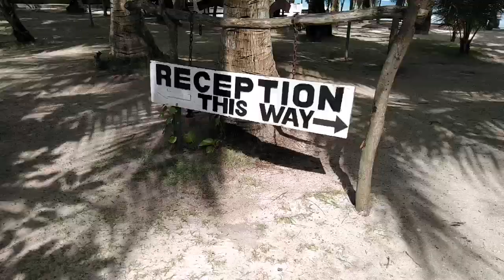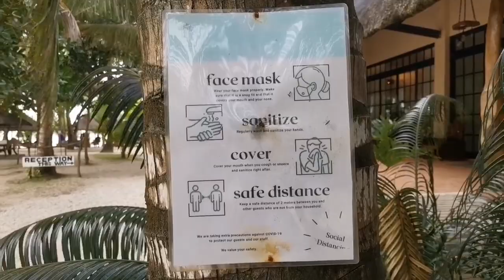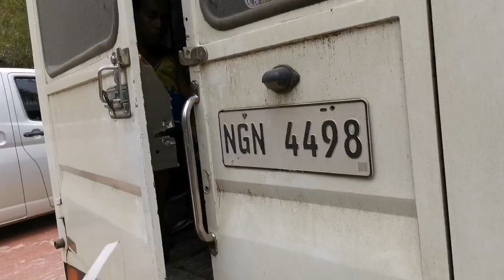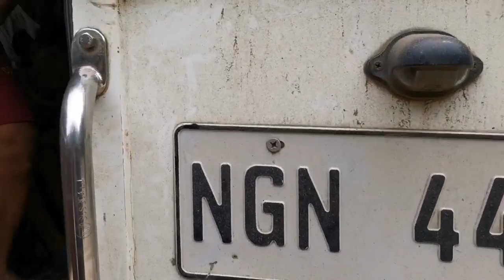PARAISO DE PALANI RESORT AT BALUD MASBATE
Tara guys punta tayo sa paraiso de palani mamasyal at maligo tayo duon. Isa sa mga magagandang resort dto sa balud masbate.